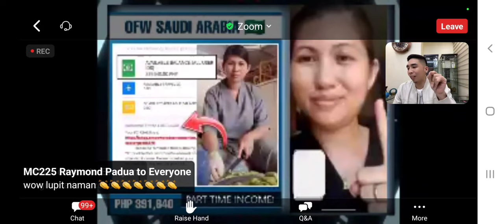empowered consumerism wigen part 3@tribung native vlog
Bless his name🙏